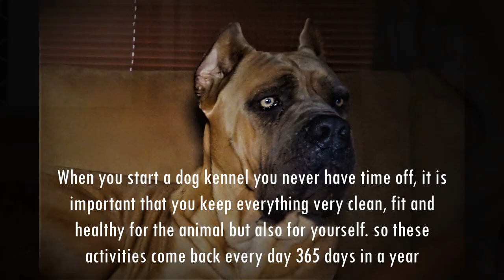One world cane corso family💥💥Canecorsofamilyvlog canecorsoitaliano italianmastiff canecorsopuppy💥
One world cane corso family

Welcome to the House of Cane Corso's. Cane Corso kennel 'Tutto e possibile'
Pure passion kennel.